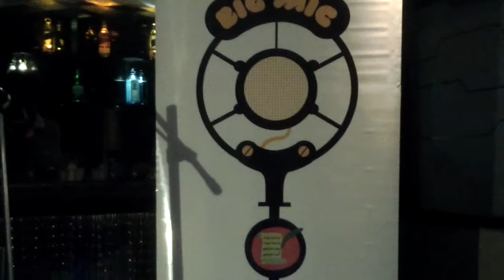Poetry on The Big Mic Vol 16 - Anu Elizabeth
Anu Elizabeth